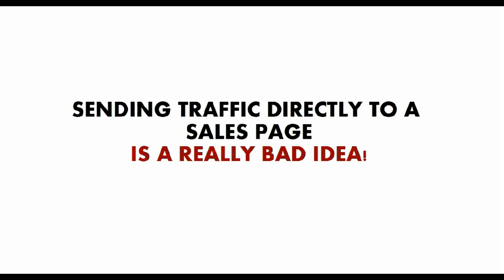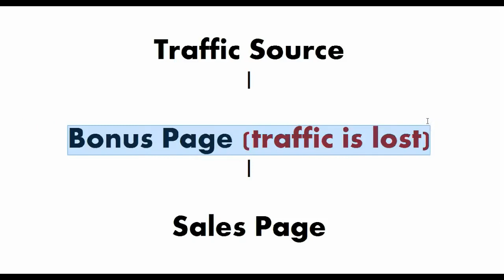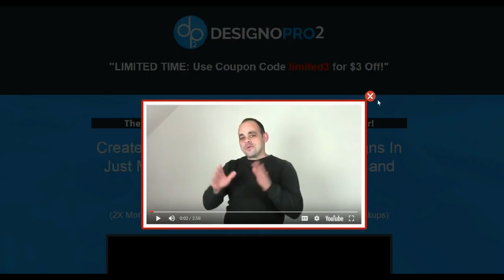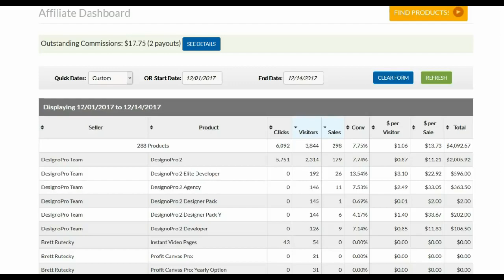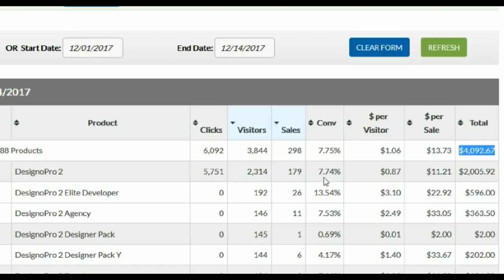Hijax Review Demo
Hijax Review

Introducing Hijax, a powerful new cloud-based software tool which you can use to quickly and easily hijack the authority of trusted websites to capture targeted leads and generate more sales. The whole process has been simplified and the user-friendly interface makes it extremely easy to get started with minimum effort.

As well as being able to cloak unlimited affiliate links and dramatically increase the conversion rates from your promotions, the software can also add scarcity to your offers by including a countdown timer with the ability to add retargeting pixels to your links. It comes with detailed training and advanced strategies for maximizing your sales and converting more visitors into paying customers. The special launch discount and Hijax bonus will not last long, so get your copy today and start increasing your profits.

hijax
hijax review
hijax reviews
hijax bonus
hijax demo
hijax software
hijax discount
hijax download
hijax free
hijax blackhat
get hijax
buy hijax
purchase hijax
hijax warrior
hijax warrior forum
hijax app
hijax pro
hijax plus
hijax plugin
hijax website jacker
hijax website jacking
hi jax